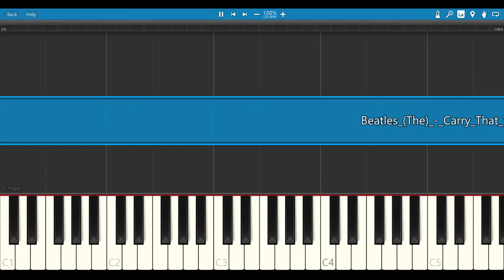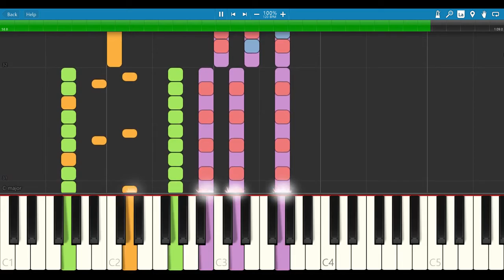beatles (the) - carry that weight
carry that weight